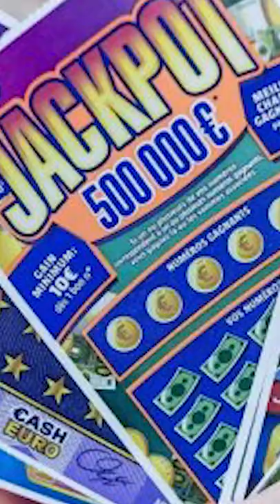Cette DUNK a une PARTICULARITÉ très spéciale! 🤯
La Dunk Low Lottery est vraiment trop cool